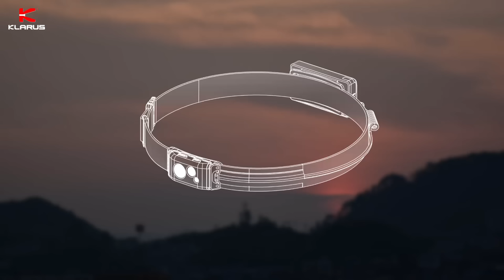Klarus HR1 Cross-Country Racing Ultra-thin High Output Feather-weight Headlamp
The best of Klarus
• 18mm ultra-thin body,46g featherweight headlamp
• One-piece headband, stays elastic after 5000 uses
• 2000mAh cross-country racing professional grade
• Detachable rechargeable lightweight power source
• Plug-n-play with powerbank for nonstop fun
• 3 lamps(spot/flood/red light) for all distance lighting, max up to 600 lumens